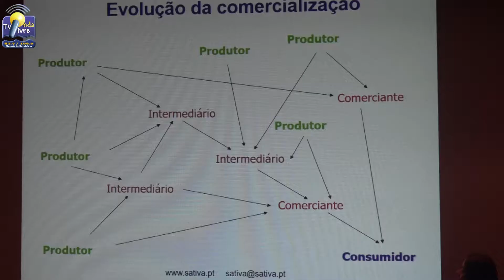ONDA LIVRE TV - II Feira da Agricultura de Trás-os-Montes